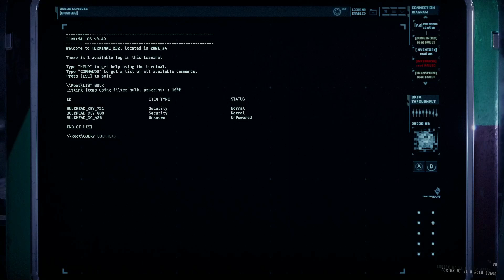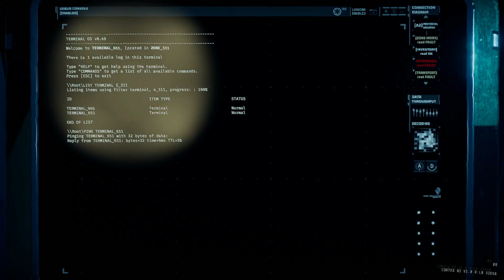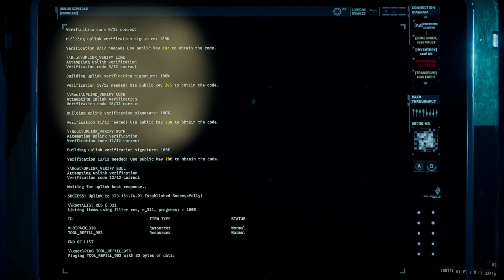A Subpar Introduction, But Still An Amazing Enemy! - GTFO ALT://R4C1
The Tank, GTFO's second 'miniboss' style enemy, made its first appearance back in the original R4C1. While it doesn't have the most spectacular introduction, it's one of the most dangerous enemies you'll come up against in the complex. However, there's something far more deadly you need to keep an eye out for on extract...

Cool places to check out!